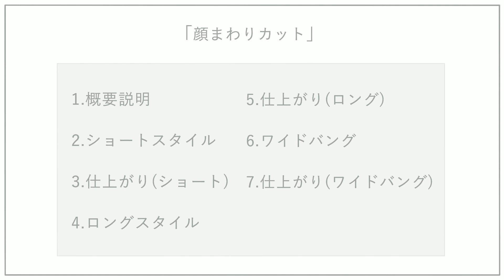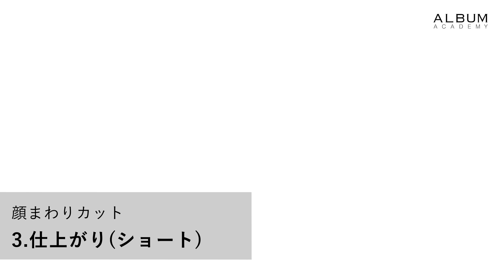【技術動画】小顔に見せる顔まわりカット【ALBUM アカデミー】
今回はショートスタイルとロングスタイルに似合う顔まわりカットとワイドバングの作り方を解説します。バングとサイドバングのつなげ方・毛流れ・質感調整のやり方などを学ぶことができます。

■レベル
美容学生、美容師アシスタント、スタイリスト向け

■ポイント
正しいステムで扇状に引き出しができる
ハサミの入れ方が正しく行える
バングとサイドバングが綺麗につながっている

■行程内容
0:00 オープニング
0:11 概要説明
0:33 ショートスタイル
9:56 仕上がり(ショート)
10:08 ロングスタイル
16:28 仕上がり(ロング)
16:40 ワイドバング
19:23 仕上がり(ワイドバング)

■運営サロン
ALBUM-HAIR
▷今、日本で一番予約されているサロン
▷SNSフォロワーは国内サロントップクラスの46万以上